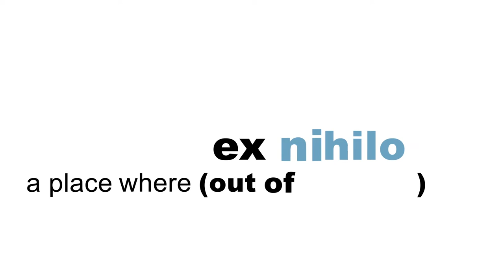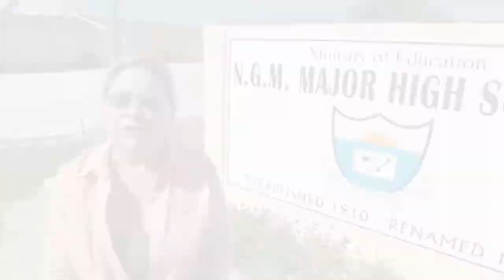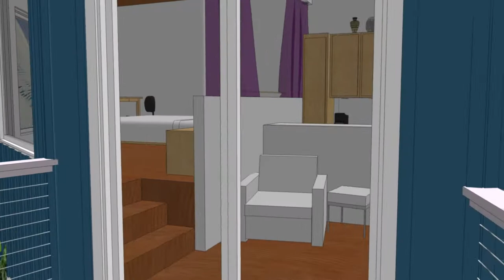Exnihilo Art Center Bahamas Indiegogo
Help us build Exnihilo!

The Exnihilo Art Center is an arts education and residency in development on the picturesque island of Long Island, The Bahamas. At Exnihilo, artists can rest, reflect, and work in their chosen mediums for an extended period of time. Unique in the Bahamas, Exnihilo will focus on fine arts and fine crafts such as metalsmithing, ceramics, and glass. When completed, the Exnihilo Art Center will include a recording studio and digital media suites.

You can help the launch of the Exnihilo Art Center today, by donating through Indiegogo or Fractured Atlas.